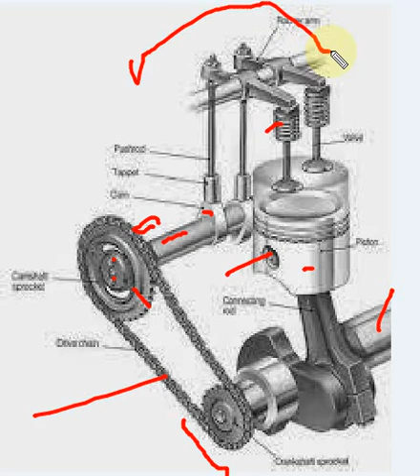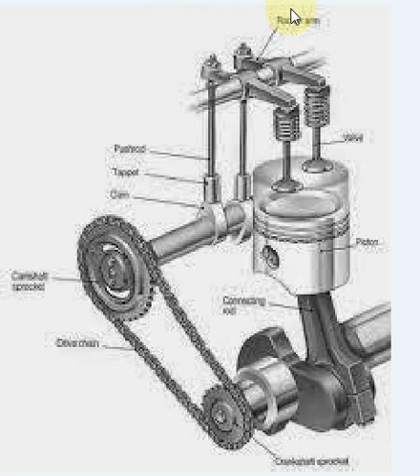komponen utama mesin kelas XI TKR